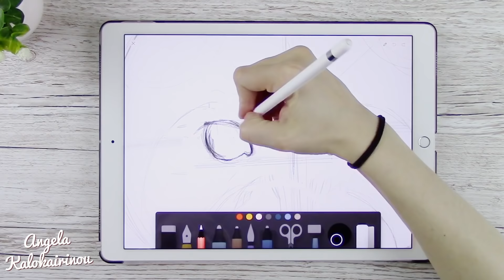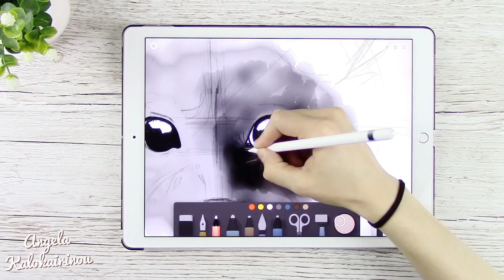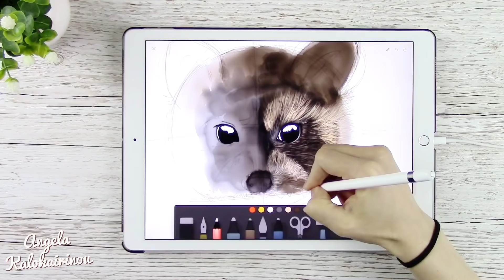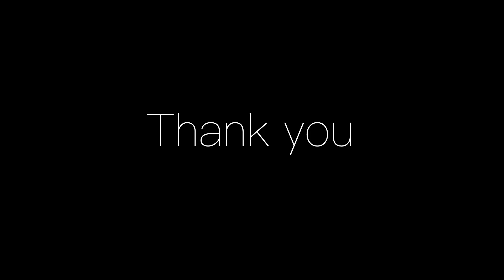DRAWING REALISTIC RACCOON ON IPAD PRO WITH PAPER BY 53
Follow Me

▪️ Paper by 53

▪️Nexus 5X  & Canon Legria HF R76 for recording